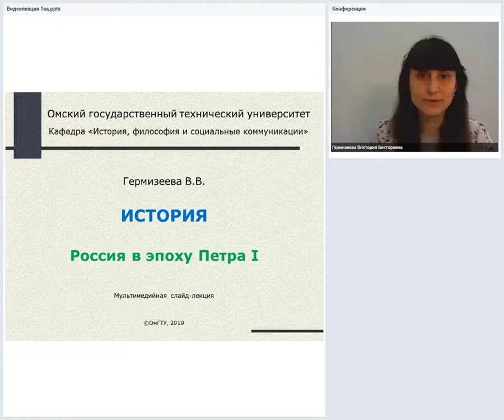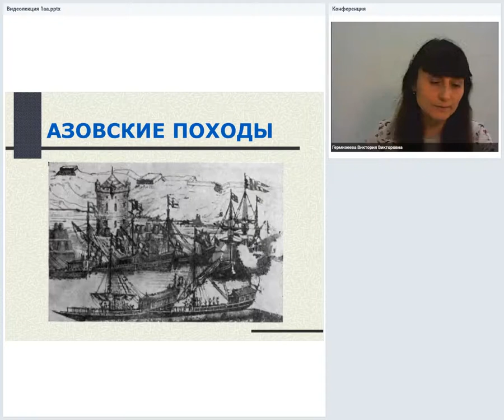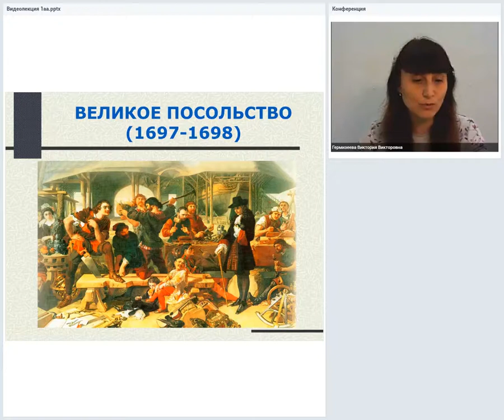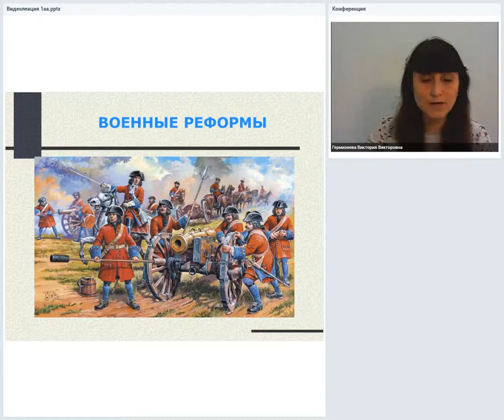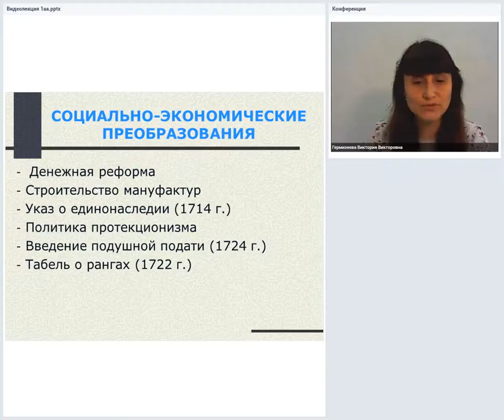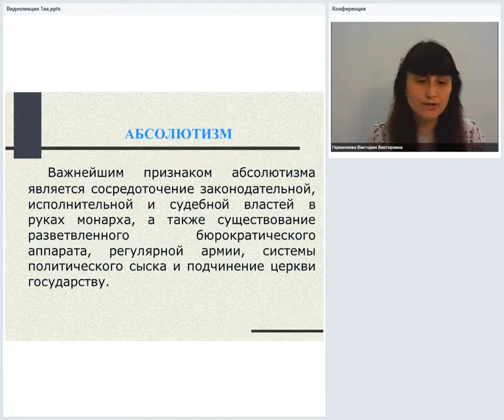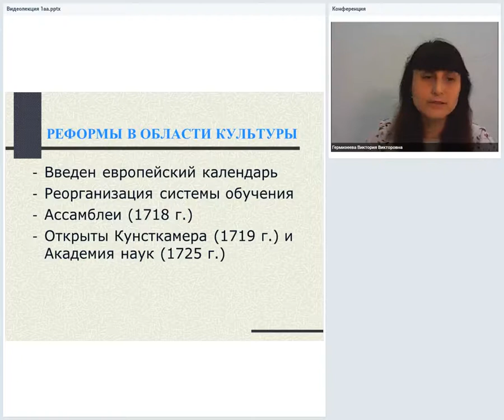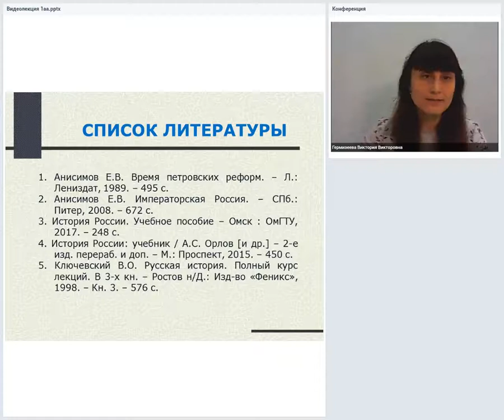4.1. Россия в эпоху Петра I